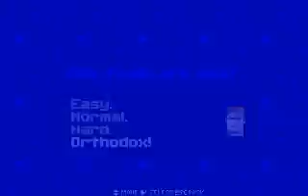Let's Play/Jouons The Lost World Part 1: The Dark Orthodox - Level/Niveau 1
Let's Play/Jouons The Lost World Part 1: The Dark Orthodox
Level/Niveau 1: The Underground Caves

This mod was made by RichterBelmont12.
Played on I am Death Incarnate! Skill.

Ce mod a été fait par Richterbelmont12.
Joué sur la difficulté I am Death Incarnate!.